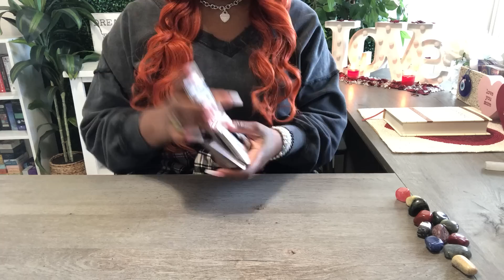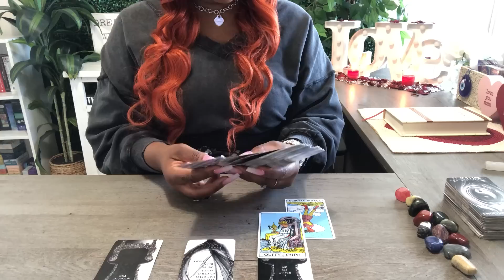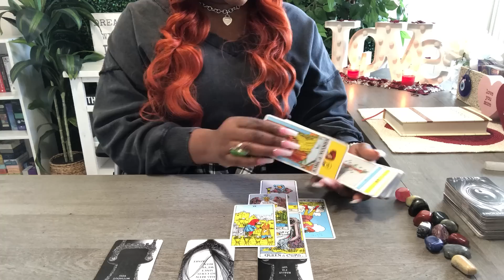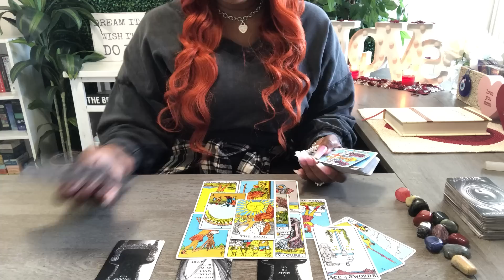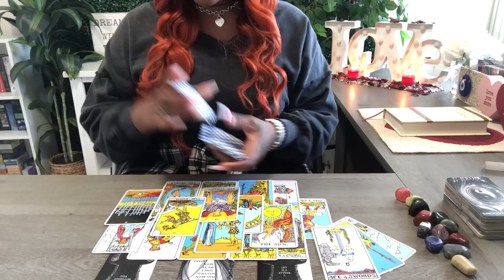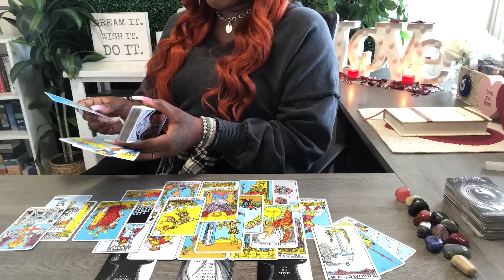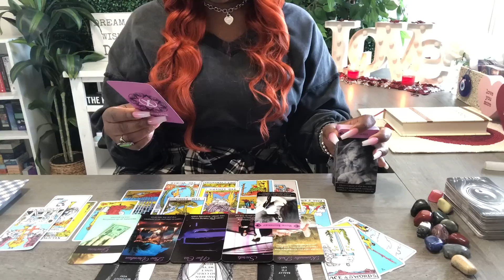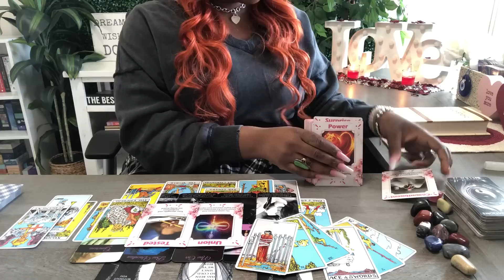TAURUS ♉️ THEY'RE OBSESSED - MISERABLE & DESPERATE TO GET U BACK! WHAT DID YOU DO TO THEM TAURUS 😂